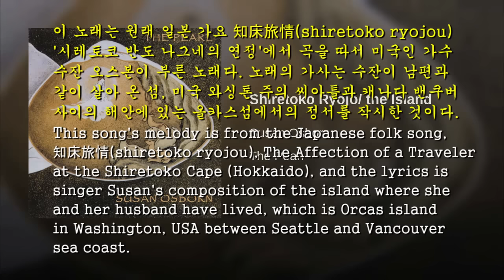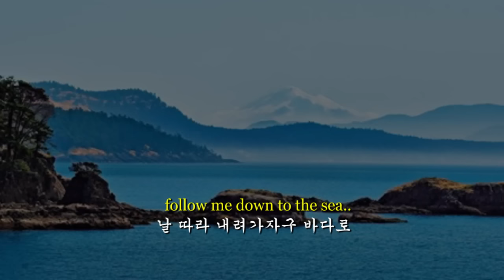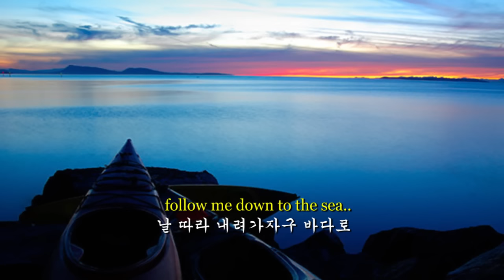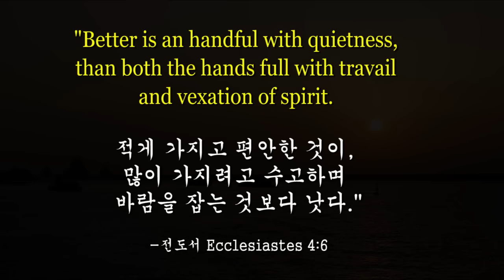The Island-Susan Osborn 그 섬 - (영어와 한글자막 English & Korean subtitles)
This song's melody is from the Japanese folk song, 知床旅情 shiretoko ryojou), The Affection of a Traveler at the Shiretoko Cape (Hokkaido), and the lyrics is singer Susan Osborn's )' composition of the island where she and her husband have lived, which is Orcas island in Washington, USA between Seattle and Vancouver sea coast.
이 노래는 원래 일본 가요 知床旅情(shiretoko ryojou) '시레토코 반도 나그네의 연정'에서 곡을 따서 미국인 가수 수잔 오스본이 부른 노래다. 노래의 가사는 수잔이 남편과 같이 살아 온 섬, 미국 와싱톤 주의 씨아틀과 캐나다 밴쿠버 사이의 해안에 있는 올카스섬에서의 정서를 작시한 것이다.